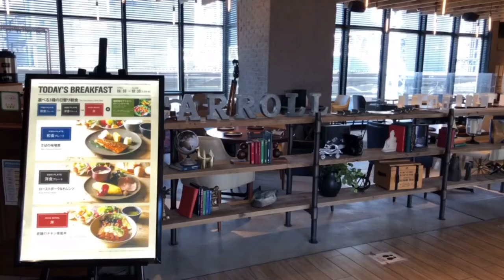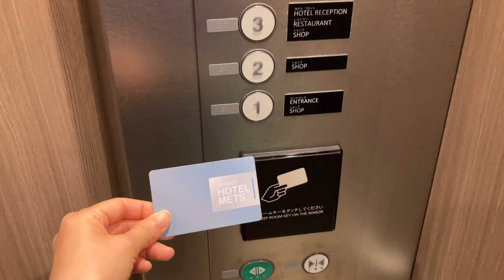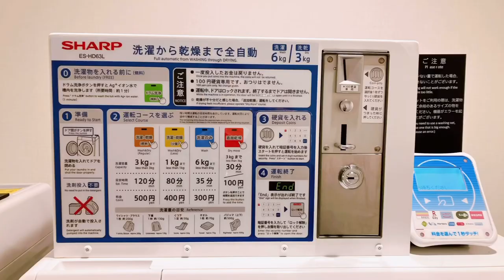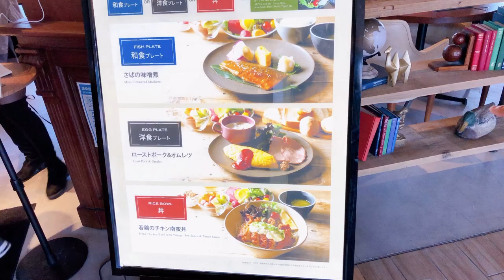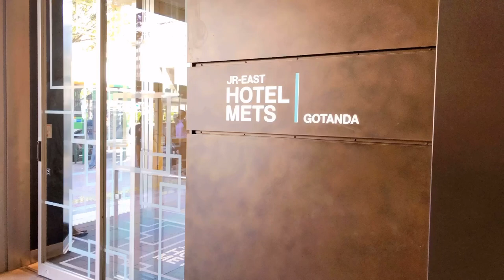【駅ナカホテルは便利すぎる…！】新宿、浅草、東京駅、渋谷など主要観光地に乗り換えなしで行ける！ホテルメッツ五反田 スタンダードツイン宿泊記 hotel mets gotanda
じゃらん⭐️4.5  楽天トラベル⭐️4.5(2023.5現在)

ホテルメッツ五反田さんのスタンダードツインルーム20平米へ宿泊してきました

山手線や都営浅草線の通る五反田駅直結の超・好立地！
お部屋で電車の音が聞こえるかと思いきや静かなお部屋でゆっくり過ごせました✨
全室がバストイレ別なのでどのお部屋タイプを選んでも良いですね✨

JR五反田駅直結
バストイレ別（洗い場付き）

0:00 チェックイン
0:46 アメニティ
1:20 お部屋紹介
3:46 バス・トイレ
6:05 コンセント、Wi-Fi
6:30 館内施設（コインランドリー、自販機、電子レンジ）
7:04 朝食セットメニュー＋サラダビュッフェ
8:36 チェックアウト